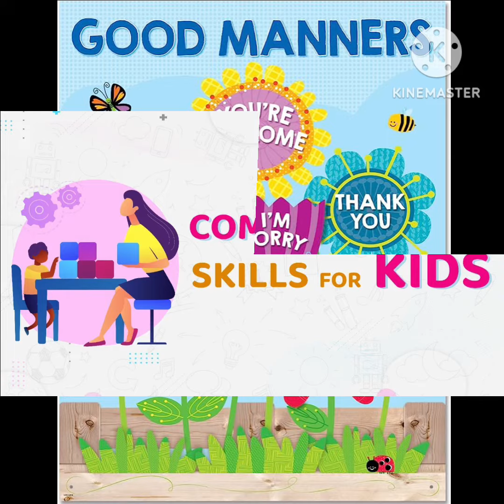What is a good manner for preschool?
Apart from learning to say 'please' and 'thank you', learning to say 'sorry' when the child has done something wrong is the next important etiquette. Teach your child to apologize when necessary and not just use it casually. Being empathetic is a skill each child should imbibe.